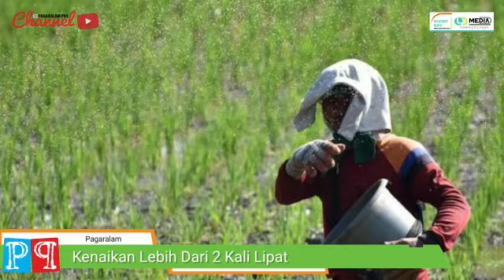BERITA HARI INI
Video dari Pagaralam POS